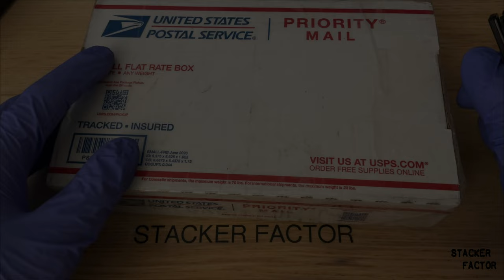10 oz. bar unboxing and SHIRT DESIGN REVEAL!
In this video I unveil my official shirt design, as well as unbox a beautiful 10 oz. bar from botswanonie.